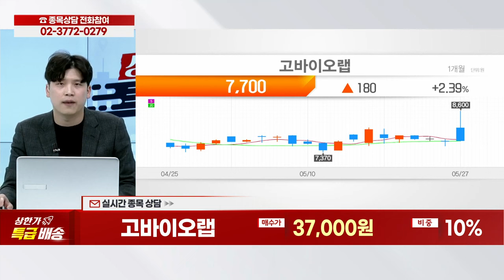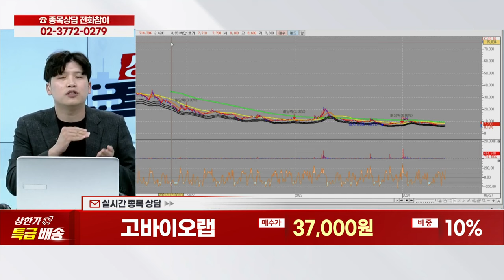고바이오랩(348150) - 종목상담 박성재 전문가 (20240527)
[주식 코치] - 토 9:00 ~ 11:00
[주식 사서함] - 토 11:00 ~ 12:00

2) 유튜브: 이데일리TV 채널›생방송 채팅창